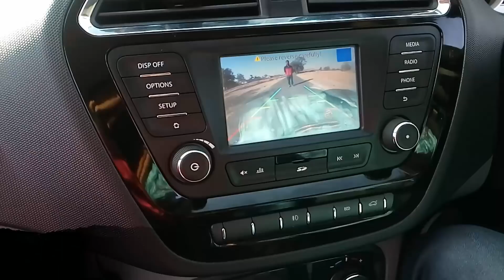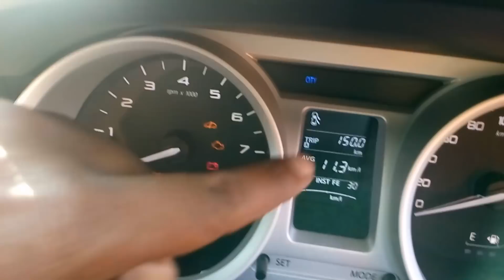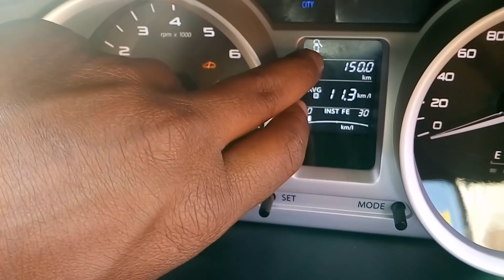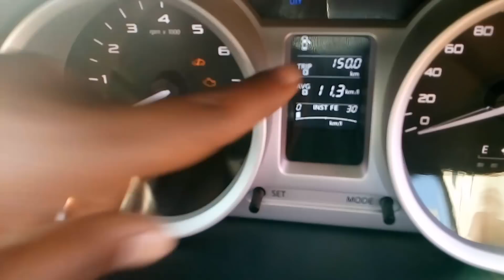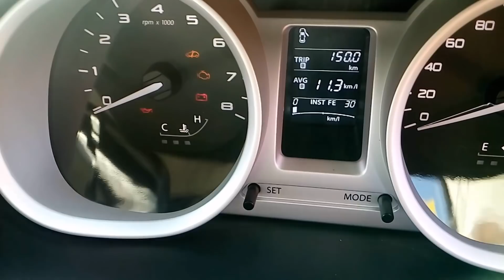Tata Tigor XZO Petrol Platinum Silver | Interior Exterior 2018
Technical specs of Tata Tigor 1.2 Revotron XZ Option (Petrol)
All variants of the Tata Tigor are pretty much feature-laden and full of the expected technical specs. Engine specification include an engine of 1199cc, which musters up a torque measuring to 114Nm@3500rpm and maximum power of 84bhp@6000rpm. Tigor top model coughs out an average or giving an overall mileage of around 16.3 kmpl, with a fuel efficiency within a city of 12.34 kmpl and on highways the mileage stands out as 20.3 kmpl. Tata Tigor Automatic comes in petrol engine options.